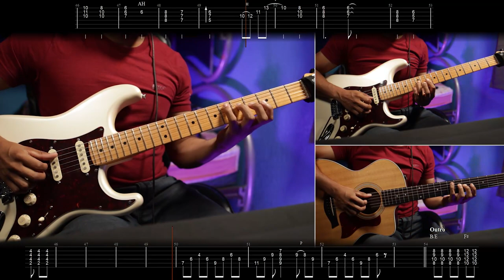[🎼TABS] CHiCO with HoneyWorks / Himitsu Koi Gokoro (ヒミツ恋ゴコロ) | Rent a Girlfriend S2 OP Guitar Cover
💾 Software:
- Neural DSP (Archetype Cory Wong)